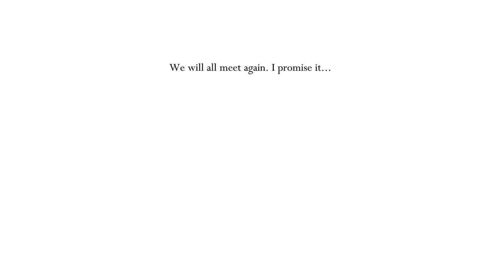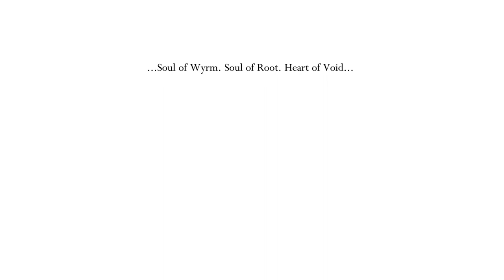Boss Fights and Other Challenges | Hollow Knight (#7)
It seems the world still has a lot of pain to dish out.
Originally aired 30 December 2022~~

Beneath the fading town of Dirtmouth sleeps an ancient, ruined kingdom. Many are drawn below the surface, searching for riches, or glory, or answers to old secrets. Hollow Knight is a classically styled 2D action adventure across a vast interconnected world. Explore twisting caverns, ancient cities and deadly wastes; battle tainted creatures and befriend bizarre bugs; and solve ancient mysteries at the kingdom's heart.